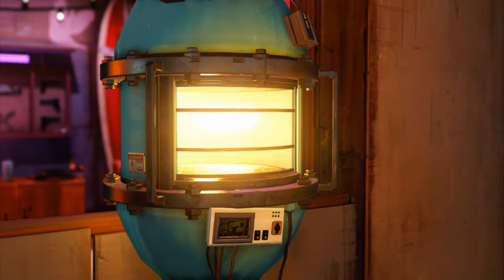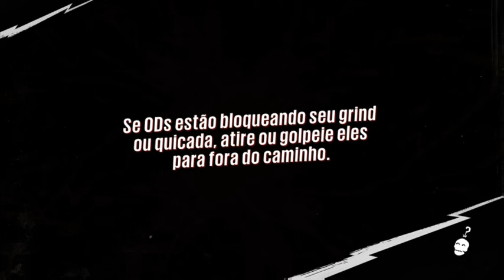[XBOX] Sunset Overdrive - Inicio